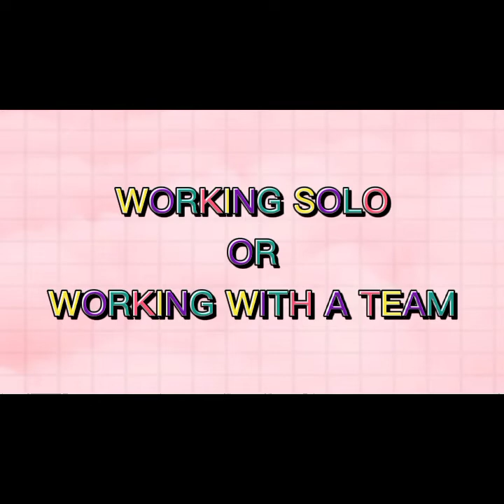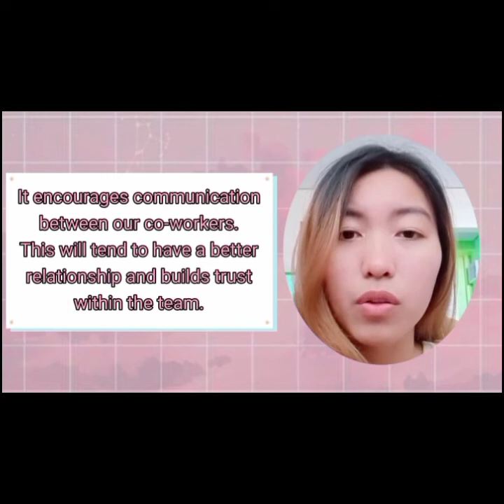Working Solo or Working with a Team || Technopreneurship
Are you planning to start a business?

In my his video, I will discuss the benefits of WORKING WITHIN A TEAM when it comes to business.

Song Title: Dynamite

Artist: BTS

MUSIC FROM: free Music Studio

SOCIALS